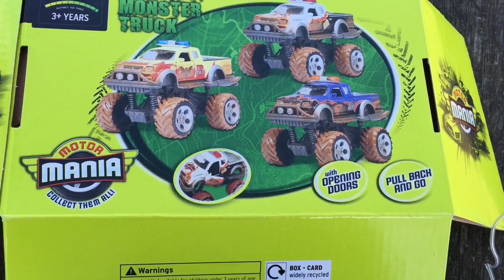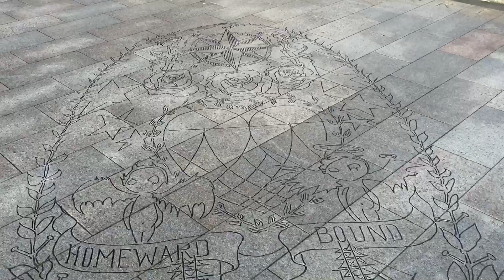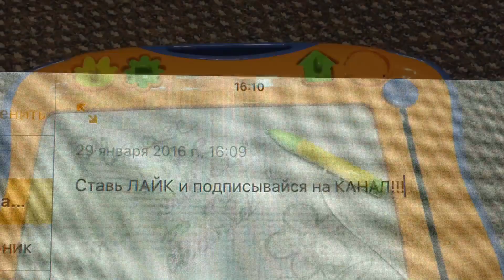Открываем монстр трак Идём к морю Красивый закат Open monster truck Go to the sea Beautiful sunset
Открываем монстр трак. Идём к морю. Играем на пляже. Красивый закат.

Open the monster truck . Go to the sea. Beautiful sunset.